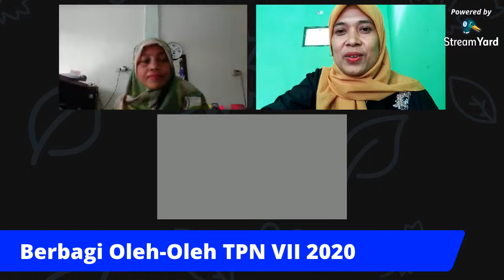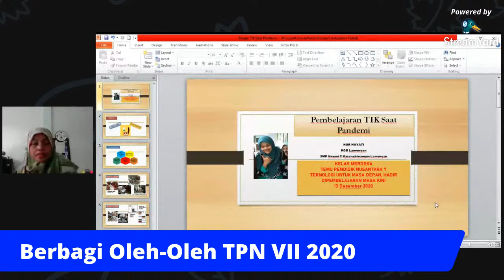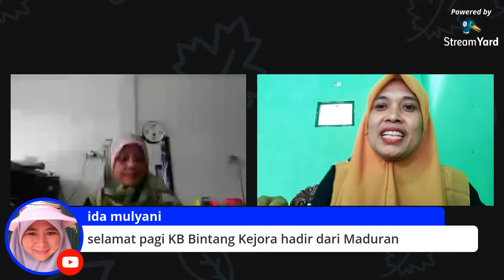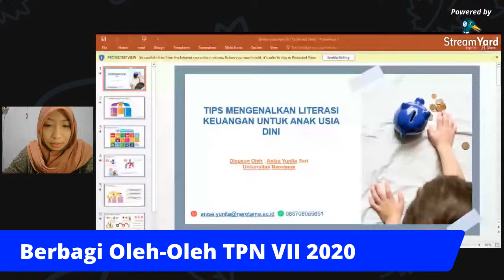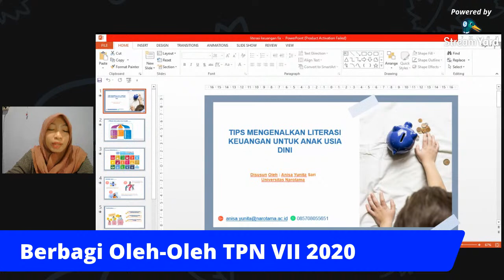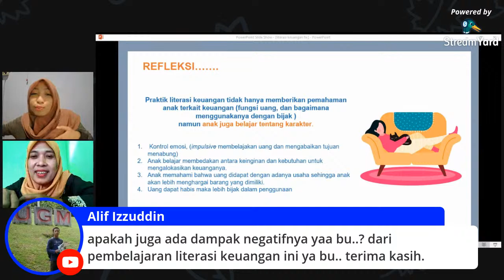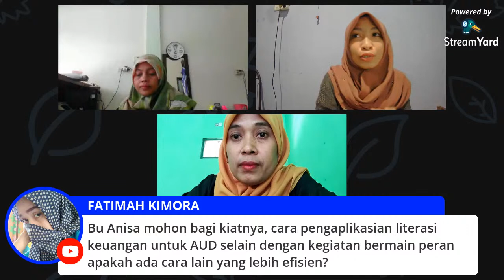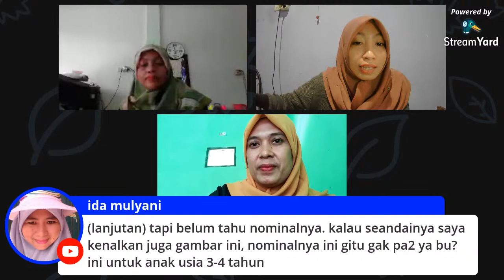Berbagi Oleh-Oleh TPN VII 2020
TPN... Apa thooo... Selalu membuat penasaran setiap tahunnya.
Selalu membuat kita semakin berdaya setiap tahunnya, menambah wawasan di dunia pendidikan, bagaimana meningkatkan kualitas diri membersamai murid-murid dan seterusnya.

Mau tahu apa oleh-oleh kami di TPN VII 2020? Yuk ikuti Temu Pendidik Mingguan Komunitas Guru Belajar Lamongan.